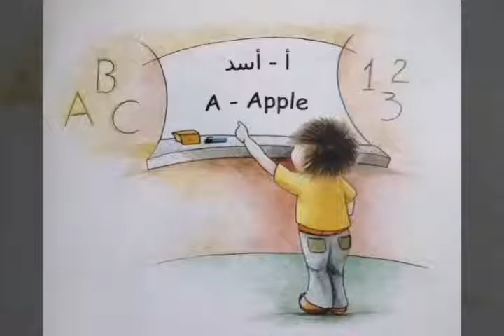حدوته قبل النوم "ضمير دودو" قصه تعلم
قصه بلهجه عاميه يفهمها اولادنا و بتعلمنا حاجه مفيده